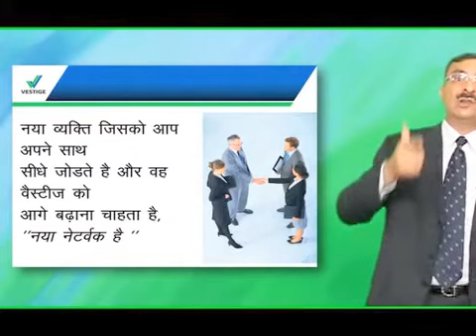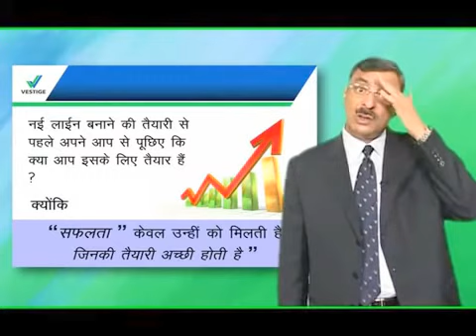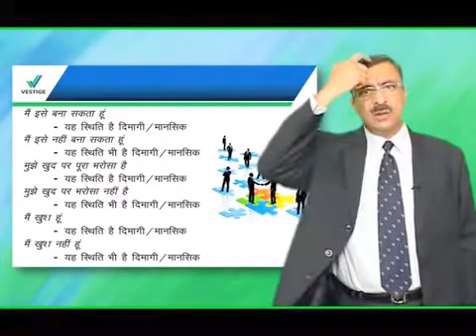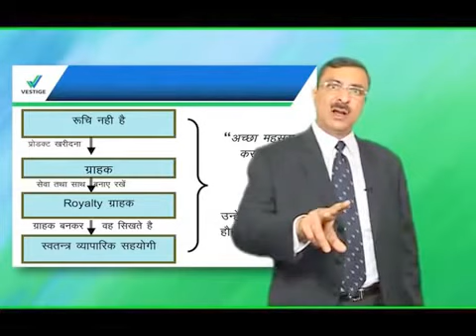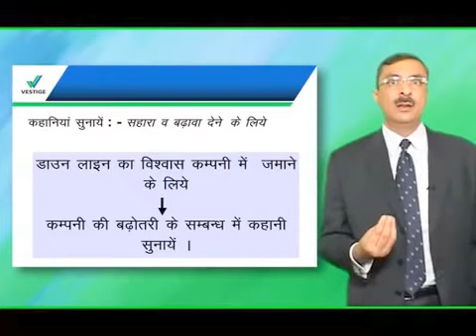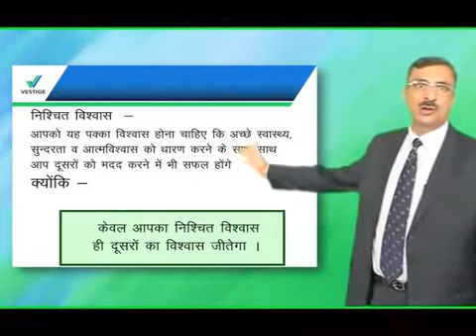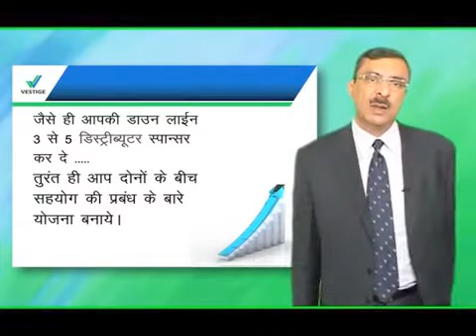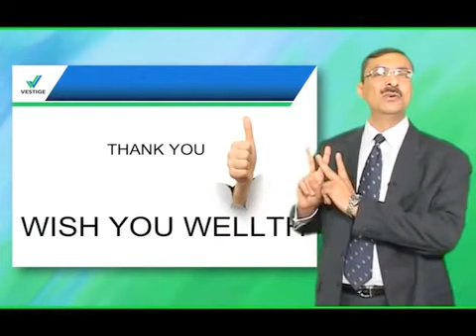Vestige VIP Training Part - 2, How to Build A New Network By Mr Gautam Bali, MD Vestige Business✌️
How to Build a New Network in Vestige Business, Explained By Mr Gautam Bali Ji